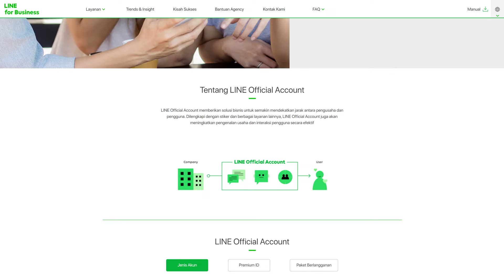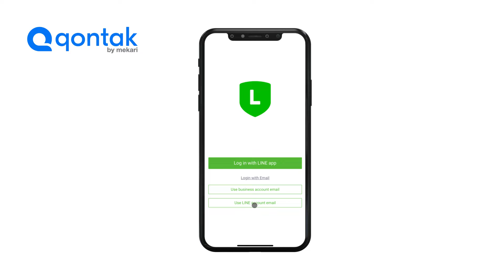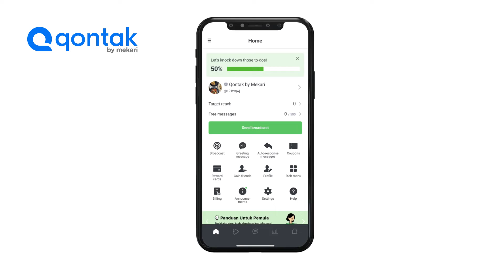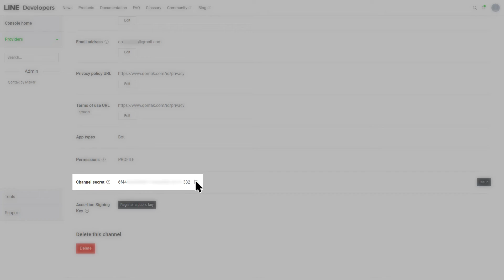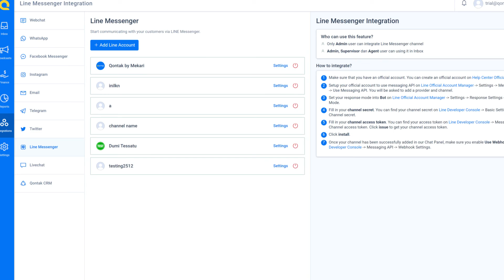Tutorial - Integration: Cara Mengintegrasikan Line Messenger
Qontak merupakan software Omnichannel CRM berbasis web dan Mitra Resmi WhatsApp & Instagram API no. 1 di Indonesia. Omnichannel Qontak dapat menyatukan seluruh channel komunikasi populer dunia ke dalam 1 platform. Salah satu channelnya adalah Line Messenger.